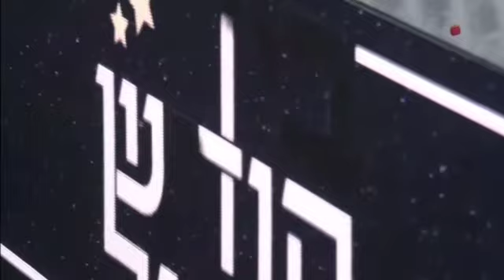הלב שלי - אסף לוי בביצוע מרגש בערוץ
מתוך התוכנית בין קודש לחול שבערוץ הידברות